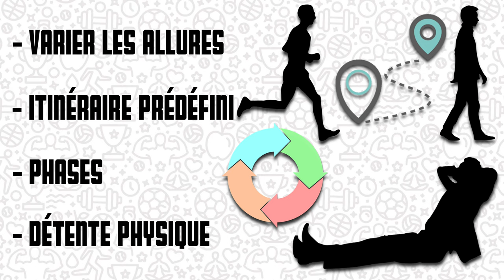Course à pied / Endurance : Le Fartlek ! (Environnement, itinéraire, plaisir, improvisation, etc.)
Cette vidéo traite du fartlek, une méthode d'entraînement originaire de Suède. L'idée de cet entraînement est de s'adapter à son environnement à travers des durées et des allures improvisées, toujours dans une notion de plaisir. Loin de la rigueur de la quantification et de la programmation d'entraînement, on vise ici une séance ludique, à travers de l'alternance de vitesse, sans générer trop de fatigue pour l'organisme.

SOMMAIRE :
00:00 - Introduction
01:25 - Logique
02:54 - Intérêts
03:34 - Limites
04:04 - Conseils
04:54 - Conclusion
05:30 - Générique
05:39 - Bêtisier